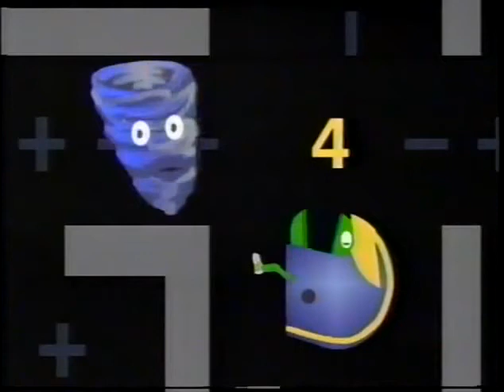Square One TV - Mathman: T Plus 40 Is Less Then 75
From season 2 of Square One TV. Will Mathman be able to win a free game if he gets all the numbers right? I like what Mr. Glitch cays at the end.